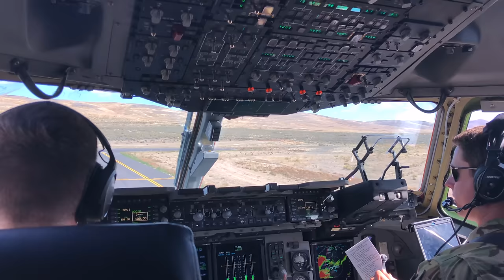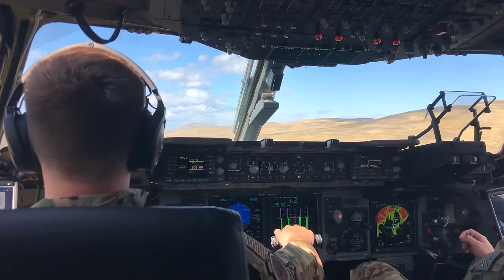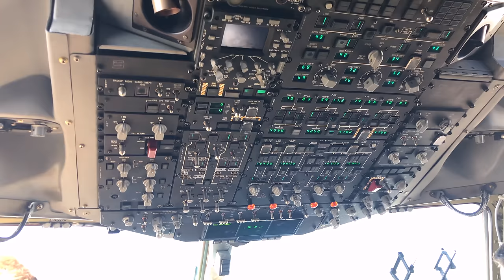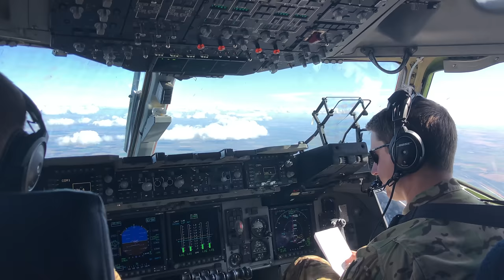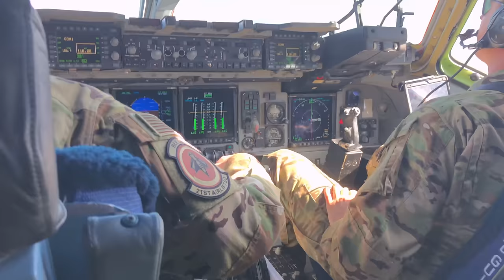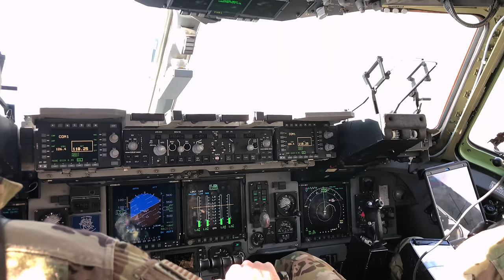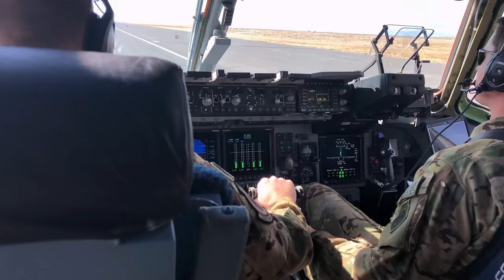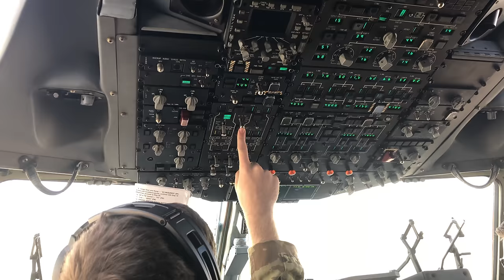US AIR FORCE C-17 | EPIC Tactical Takeoff, Descent and Landing | Cockpit view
It was my  absolute privilege to fly with one of the US Air Force's C-17 Globemasters' based at McGuire Air Force Base with a crew from Travis Air Force base  from the 21st Airlift Squadron supporting exercise Mobility Guardian 2019.

We performed a tactical takeoff from a location in Washington and performed a tactical descent and landing at Moses Lake Airport in Washington state.

Landing
Airline
Airlines
Airplanes
Crash
Takeoff
crosswind
crosswind landing
accident
airplanes
airplane
aircraft
weather
Wind
Crosswind
bad weather
storm
storm landing
storm takeoff
Lightening
Boeing
Boeing 747
B747
747
Compilation
着陆
航空公司
航班
飞机
崩溃
起飞
侧风
侧风着陆
意外
飞机
飞机
飞机
天气
风
侧风
恶劣的天气
暴风雨
风暴登陆
风暴起飞
闪电
波音公司
波音747
B747
七百四十七
编译
Aterrizaje
Aerolínea
aerolíneas
aviones
Choque
Quitarse
viento de costado
aterrizaje con viento cruzado
accidente
aviones
avión
aeronave
clima
Viento
Viento de costado
mal tiempo
tormenta
aterrizaje de tormenta
despegue tormenta
Focos
Boeing
Boeing 747
B747
747
Compilación
هبوط
شركة طيران
الخطوط الجوية
الطائرات
تحطم
اخلع
المتقاطعة
هبوط المتقاطعة
حادث
الطائرات
طائرة
طائرة
طقس
ريح
المتقاطعة
طقس سيئ
اقتحام
هبوط العاصفة
الاقلاع العاصفة
إضاءةإضاءة